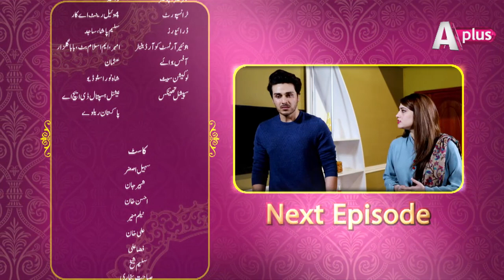Kaisi Khushi Le Ke Aya Chand - EP 62 | Aplus | CAA2